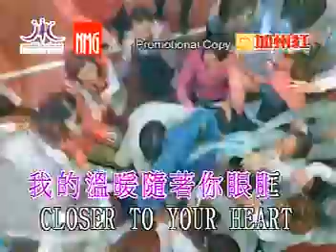劉德華-還記得我嗎-MV.MPG